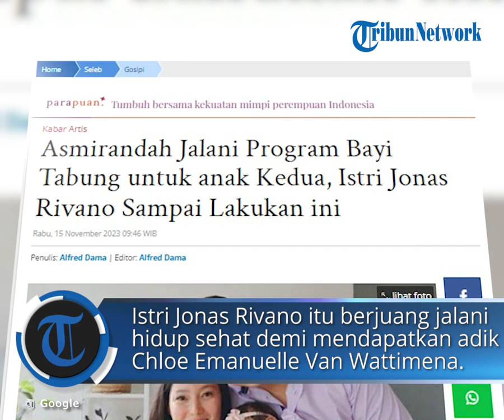Asmirandah Jalani Program Bayi Tabung untuk anak Kedua, Istri Jonas Rivano Sampai Lakukan ini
POS KUPANG.COM - Asmirandah dan Jonas Rivanno harus menunggu delapan tahun untuk memiliki anak

Dan, setelah anak pertama kini pasangan artis ini menjalani program bayi tabung untuk anak kedua mereka

Dan istri Jonas Rivano itu berjuang mati-matian jalani hidup sehat demi mendapatkan adik Chloe Emanuelle Van Wattimena

“Tahun ini kita masih jalanin prosesnya konsultasi lagi, cek-cek lagi semua dimulai dari awal (untuk program ini),” jelasnya.

Kendati demikian, wanita 34 tahun itu menyebut tak terburu-buru untuk menjalani program tambah momongan.

Bukan tanpa alasan, mengingat putri pertamanya, Chloe Emmanuelle van Wattimena juga masih berusia 2 tahun.

Diketahui, Asmirandah dan Jonas Rivanno menikah sejak 22 Desember 2013.

Keduanya telah dikaruniai seorang anak perempuan yang lahir pada 25 Desember 2020, bernama Chloe Emanuelle Van Wattimena. (POS-KUPANG.COM, Alfred Dama)
Artikel ini telah tayang di Pos-Kupang.com dengan judul Suami Diduga Selingkuh, Okie Agustina Hanya Tuntut 3 Hal Saat Gugat Cerai Gunawan Dwi Cahyo,

Penulis   : Alfred Dama
Editor    : Alfred Dama
VPO       : Rhey